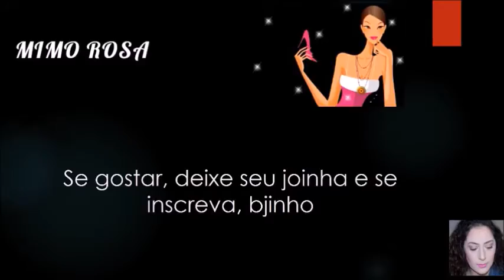Resenha corretivo hd dailus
Corretivo HD da dailus, colorido e cor da pele. Vem ver essa resenha